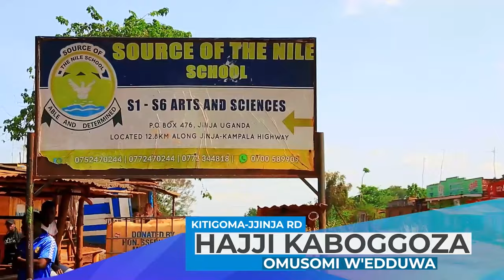MUSEVENI YALI TAYAGALA NYERERE NE AMIN BATEESE